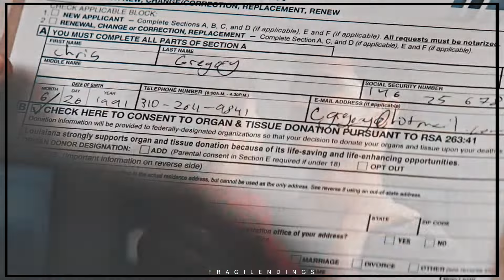Chris and Sam | 2 Hearts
[coloring: wakeupcalls]
[song: find you]